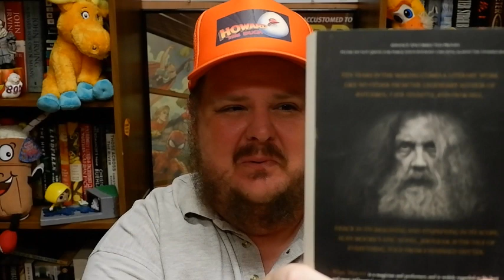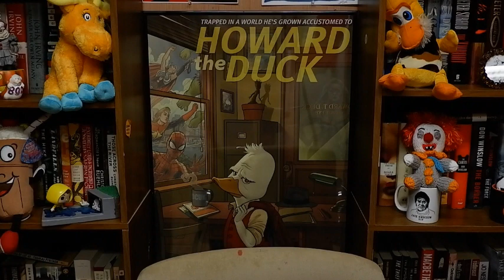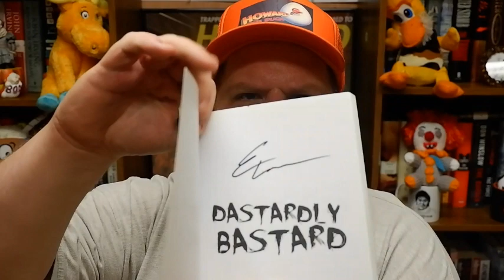Books So Bad They's Good, Y'all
I got to to thinking about what makes a book so bad it's good and I settled on books that are fun to make fun of. Also, Earl wanted to be on the show and it seemed like a perfect time to give him some airtime. I'll be back on Monday! Take care of each other!